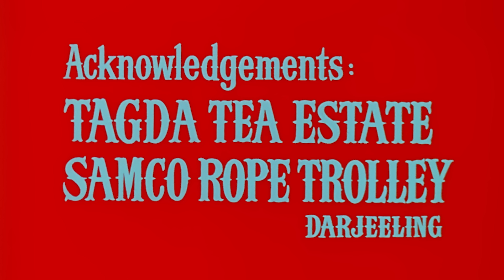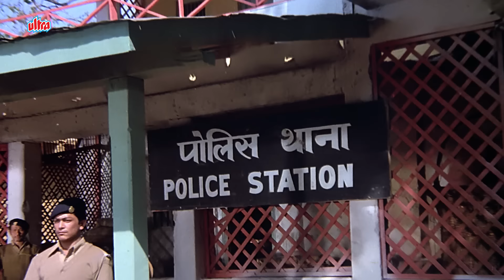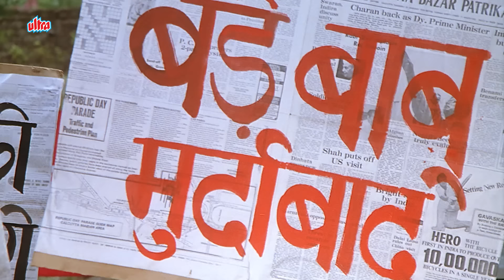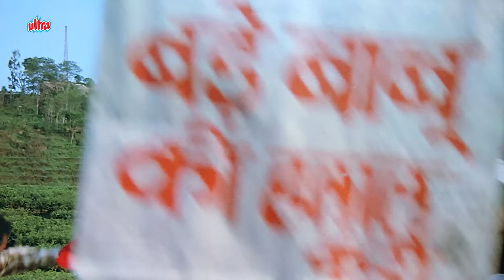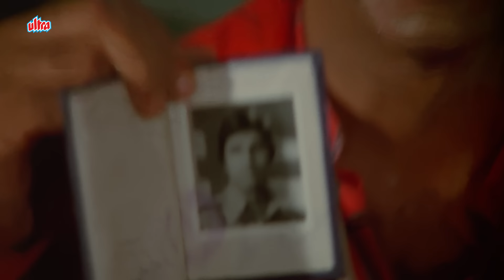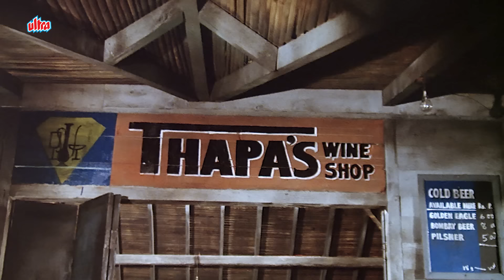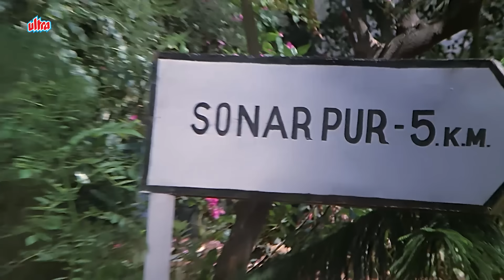अमिताभ बच्चन और अमजद ख़ान की ज़बरदस्त हिंदी मूवी | Amitabh Bachchan & Rakhe | Barsaat Ki Ek Raat 1981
Barsaat Ki Ek Raat  is a 1981 Bollywood thriller film starring Amitabh Bachchan, Raakhee, Amjad Khan and Utpal Dutt. It was directed by Shakti Samanta. The film was simultaneously shot in two languages, Hindi and Bengali.

🎥 Movie Credits :
       Movie : Barsaat Ki Ek Raat (1981)
       Star Cast : Amitabh Bachchan, Raakhee, Amjad Khan

🔸 Timings :
0:00 Opening Credits
4:19 Nadiya Kinare Pe Song
22:13 Amitabh Bachchan Action Scene
35:32 Rakhee Gulzar meets Amitabh Bachchan
38:36 Haye Wo Pardesi Song
51:30 Kaliram Ka Dhol Song
1:09:20 Amitabh Bachchan fights with goons
1:17:51 Amjad Khan is arrested
1:28:01 Amitabh Bachchan marries Rakhee Gulzar
1:44:28 Apne Pyar Ke Song
1:53:02 Amjad Khan attacks Rakhee Gulzar
2:11:47 Manchali O Manchali Song
2:17:10 Final Action Scene

✔️Synopsis:
In a small village in Darjeeling, Sahuji (Utpal Dutt) the merchant has woven a web of corruption in every layer of the social fabric. He supplies materials of inferior quality to the tea garden, and then bribes the accountants to pass his bills. When one of the managers, called "Boro Babu", (Abhi Bhattacharya), resists, Sahuji pays the workers to go on a strike against the Boro Babu. Besides, he is also involved in rampant smuggling of goods across the border, and everyone from the local jeweler to the local police inspector are part of his intricate web.

Filmy Deewane is a Complete Hub of Entertainment. We brings you Superhit Full Bollywood Movies Every Week.
Our YouTube Channel. @ultrafilmydeewane